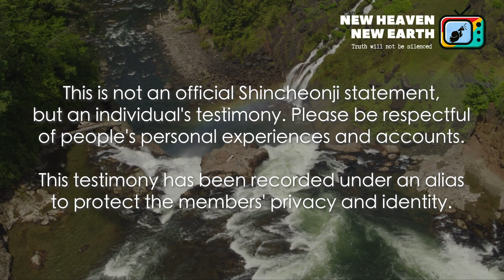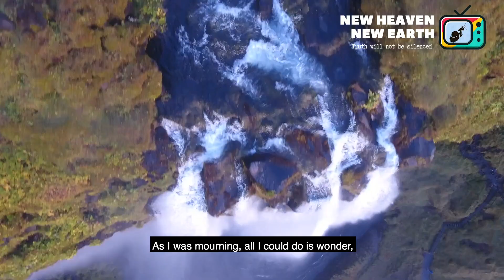SHINCHEONJI: AN EVIL ORGANIZATION? 신천지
This is NOT an official Shincheonji statement, but an individual's testimony. Please be respectful of people's personal experiences and accounts.

This testimony has been recorded under an alias to protect the members' privacy and identity. Members have faced intense harassment offline and online and have requested to use an alias to protect their identity. The testimonies, however, are completely theirs and true.

Isabella shares her testimony regarding her experience as a member of Shincheonji Church. Listen to her testimony and find out if Shincheonji truly is an evil organization like what the media portray it to be.

ABOUT NHNE.TV

NHNE.TV (New Heaven New Earth in Korean is "Shincheonji")

NHNE.TV is NOT an official channel from Shincheonji. This channel is dedicated to sharing the truth, and giving a free space for people to express their experiences and perspectives on Shincheonji. As we share videos that will better explain what Shincheonji Church is about, please watch with an open mind and heart!